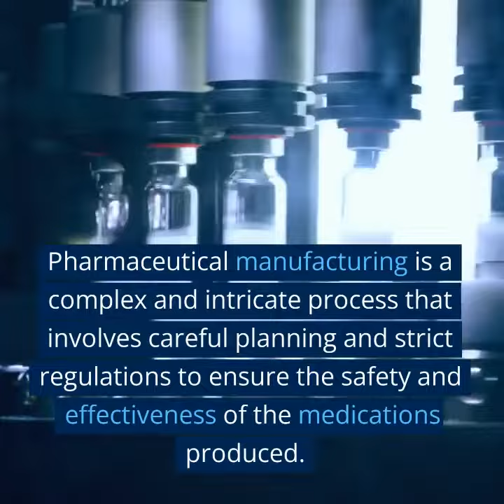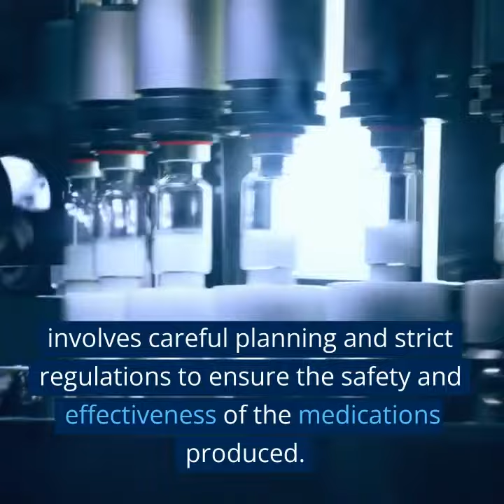Inside the Pharmaceutical Manufacturing Process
In this video, we take a quick look into the world of pharmaceutical manufacturing. From the initial research and development phase to the final product, we explore every step of the process and provide a comprehensive look at how drugs are made. You'll learn about the different types of manufacturing facilities, the equipment and technology used, and the strict regulations that govern the industry. We'll also discuss the challenges and opportunities facing pharmaceutical manufacturers today, and what the future of the industry might look like. Whether you're a student, a healthcare professional, or simply curious about how your medications are made, this video is a must-watch. So sit back, relax, and join us for a fascinating journey into the world of pharmaceutical manufacturing.